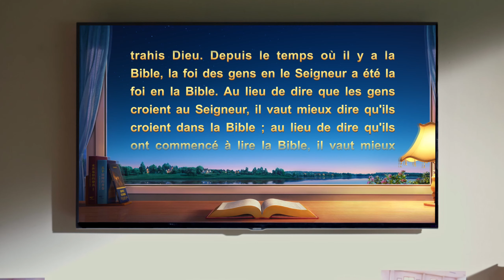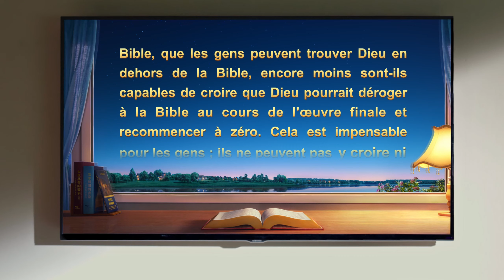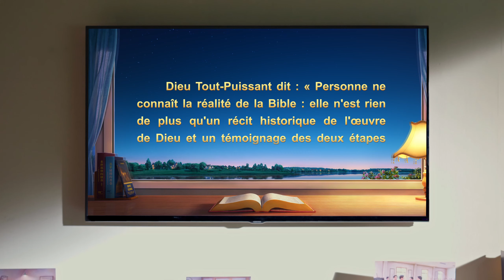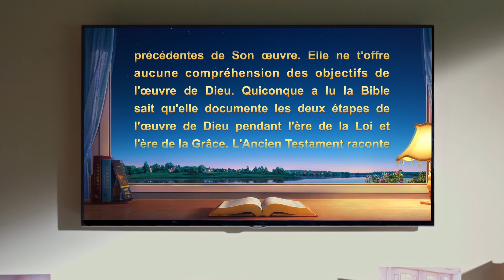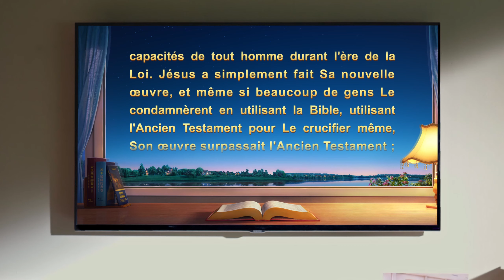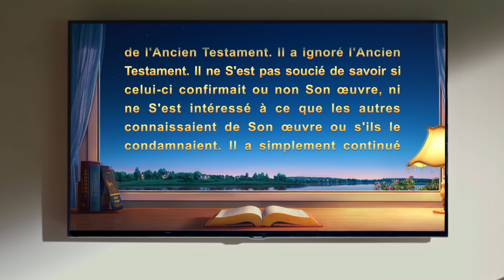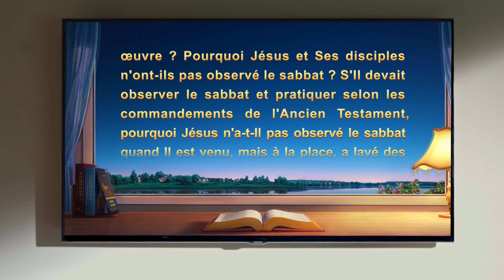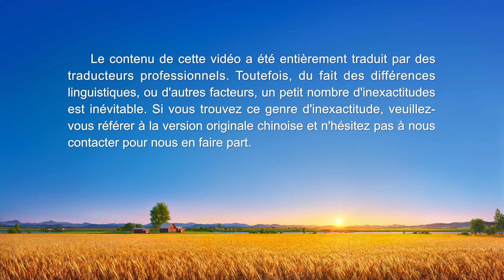Témoignage chrétien « La foi dans la Bible est-elle la même chose que la foi en Dieu ? »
La principale protagoniste, une croyante fervente, aspire à la venue du Seigneur. Sur Facebook, elle finit par apprendre que l'Église de Dieu Tout-Puissant atteste que le Seigneur Jésus est revenu. Elle voudrait étudier cela de près, mais comme son pasteur dit que la voie prêchée par l'Église de Dieu Tout-Puissant va au-delà de la Bible et que tout ce qui s'écarte de la Bible est de l'hérésie, elle hésite et n'ose pas s'y intéresser. Après avoir prié, elle se rend compte que la venue du Seigneur n'est pas une petite affaire et qu'elle ne peut pas se contenter de suivre la foule. Elle visite alors le site internet de l'Église de Dieu Tout-Puissant pour se faire une idée par elle-même, et elle y trouve une grande diversité de vidéos qui rendent témoignage à Dieu. Le discours de l'Église sur la vérité est concret et éclairant, et résout les confusions et les difficultés dans lesquelles elle était plongée depuis des années. En regardant ces vidéos, elle apprend aussi que Dieu est le Seigneur de la création et qu'Il a tous les droits d'aller au-delà de la Bible dans Son œuvre, et elle se rend compte que la foi dans la Bible n'est pas la foi en Dieu. Grâce à son investigation, elle acquiert la certitude que Dieu Tout-Puissant est le Seigneur Jésus de retour. Elle accepte donc l'œuvre de Dieu des derniers jours et suit les pas de l'Agneau.